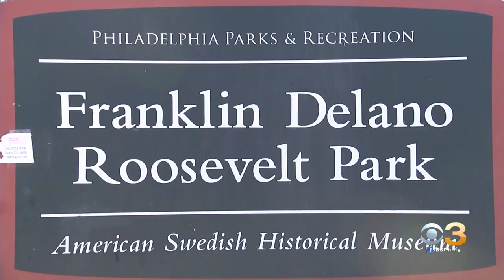Congressmember Mary Gay Scanlon Recalls Terrifying Moments Before She Was Carjacked At Gunpoint In F